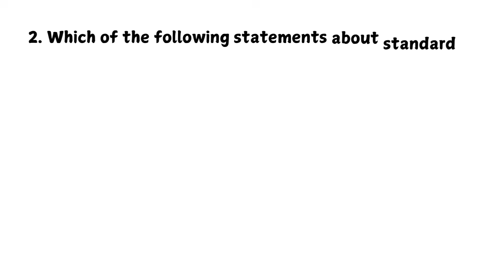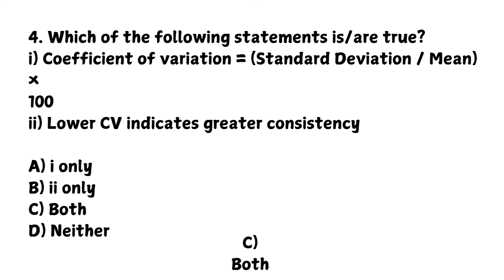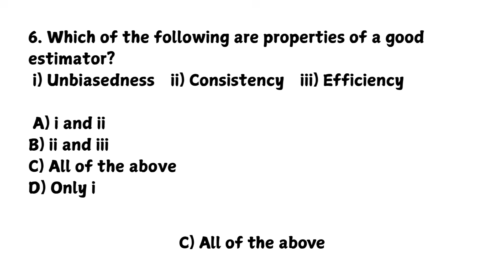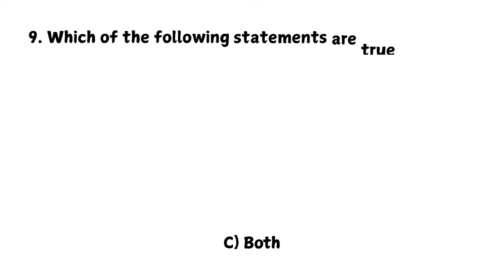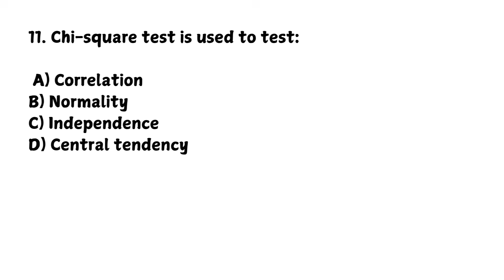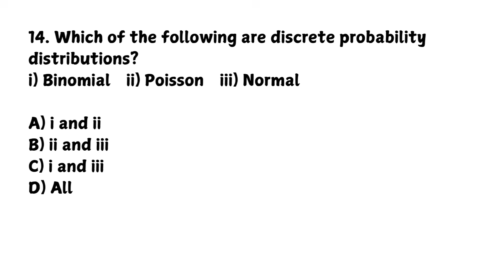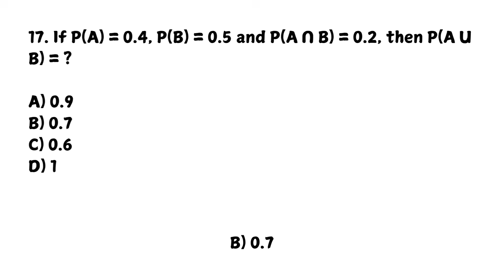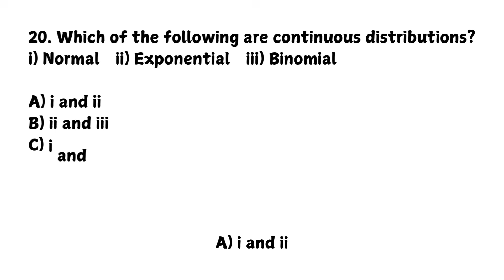Expected Statement Questions | Statistics